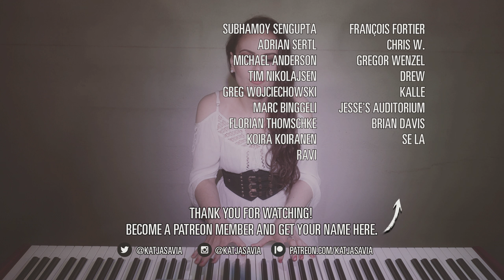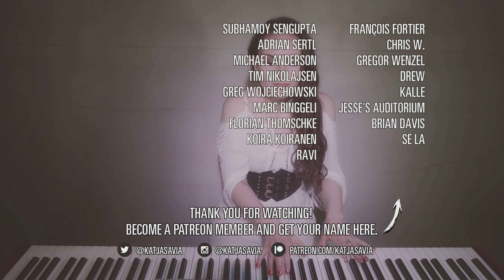Il Fantasma Suona Piano (Piano cover) - Shock (1977) - Libra - Mario Bava | Katja Savia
In this episode, you'll hear Il Fantasma Suona Il Piano from the film Schock. Can you imagine anything more horrifying than finding a razor blade between the piano keys?!?!

Special shout-out to @DarkTrilarian  In January he made sure that this episode would happen since he bought a special token episode “Token 4: Mario Bava”.

Original music by Libra
Title: Fant suona piano (Alternate piano solo long version) / Il Fantasma Suona Piano
From the motion picture Shock (1977) (Italian: Schock, USA: Beyond the Door II). Directed by Mario Bava.
This arrangement, music, and video production: Katja Savia
Camera operator and video production: JAS

Leave a comment on this video and request a song. Check out what songs people have requested:
Hey you! I’m Katja Savia. I'm a modern noir/night artist meaning that my music and art are centered on dark themes of life. I'm also passionate about game music. My music style is a mash-up of jazz, musical, new age, electronic and country, and of course 100% organic singing with nuances and mistakes. I upload on Fridays and there might be some silly or extra videos here and there.

♫I'll send you a thank you message and give you a shout-out on the next video

And those of you who checked this far, add me to your friend list on Steam: